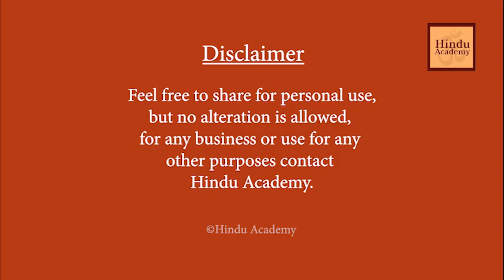Hypnosis and Reincarnation